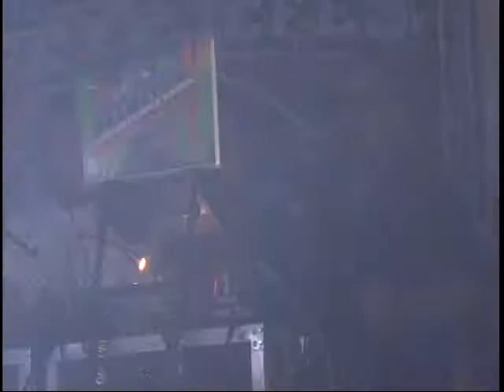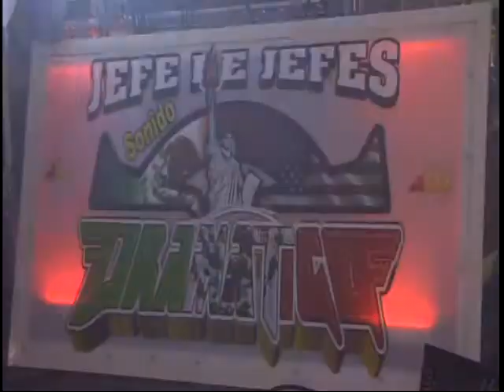Sonido Dramatico 2015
sonidodramatico en vivo